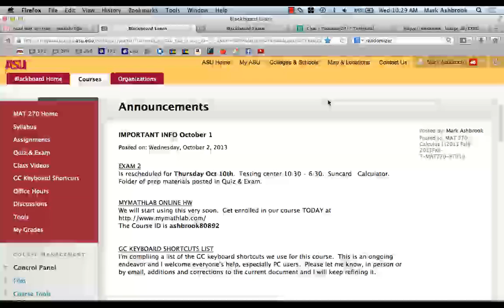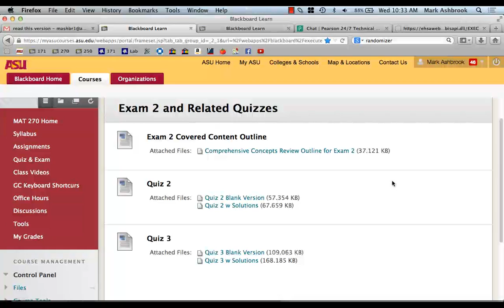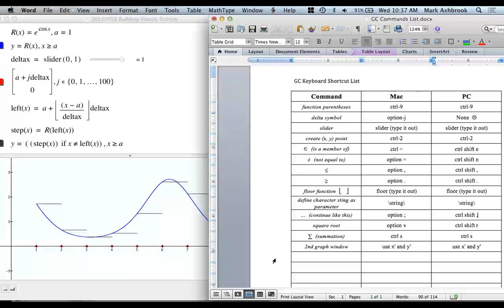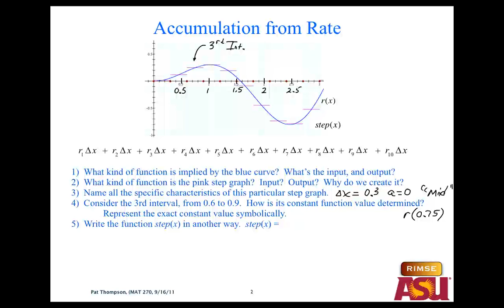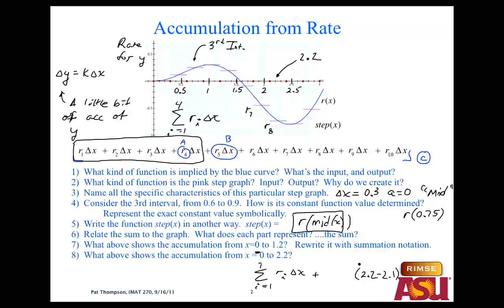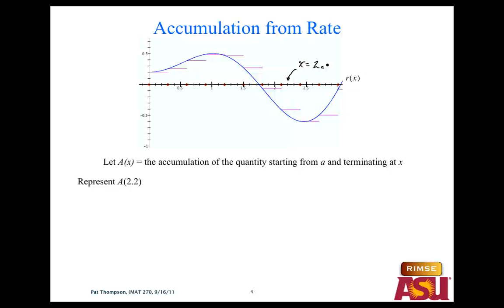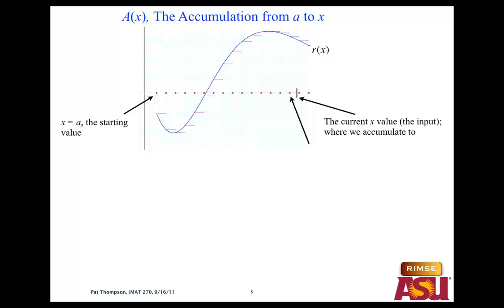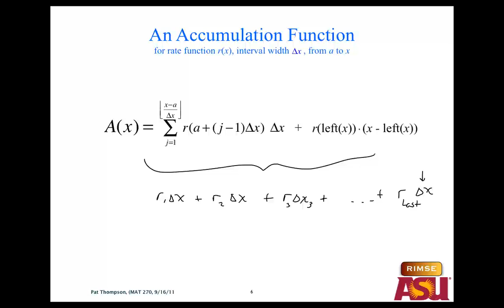MAT 270 Wed Oct 2, 2013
Building the Accumulation Function A(x)